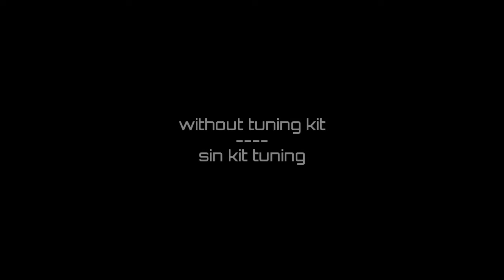Asphalt 8 Range Rover Evoque multiplayer Max Pro